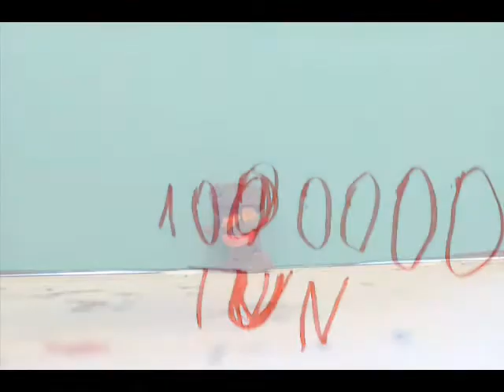Milion tun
Animace z dětské dílny Čtyři základní barvy